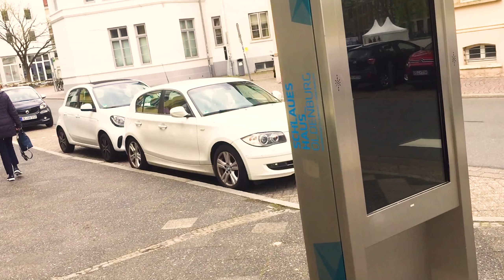Lang thang Phố!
Chào mừng các bạn ghé thăm kênh Bố cháu đi Tây của mình. Kênh miêu tả thực về cuộc sống, văn hoá, ẩm thực và du lịch của những người con xa xứ ở Đức nói riêng và châu Âu nói chung.
Xin cảm ơn các bạn nhiều!🙏